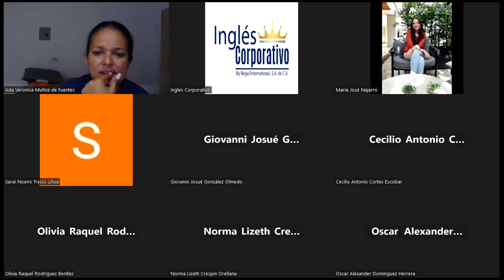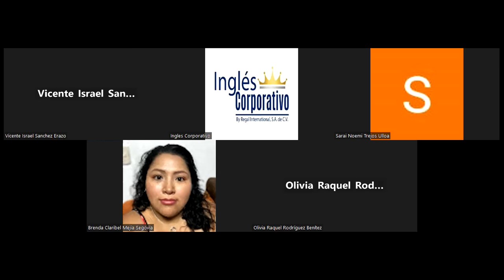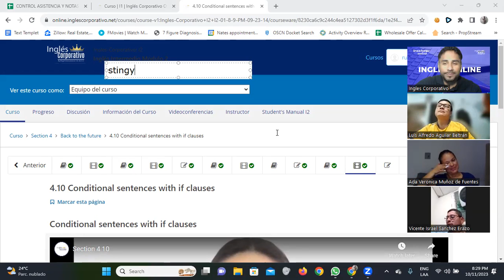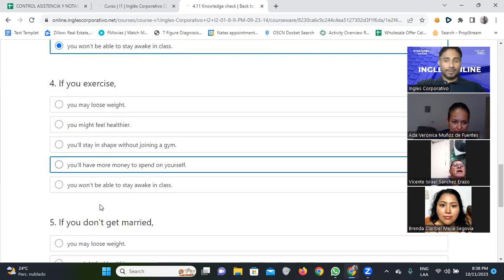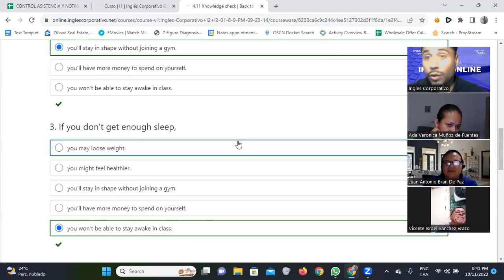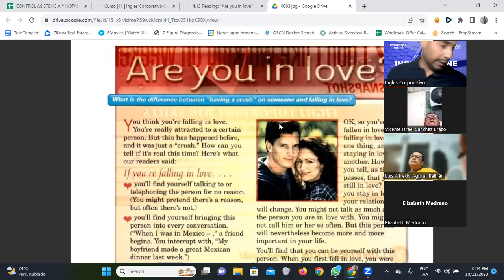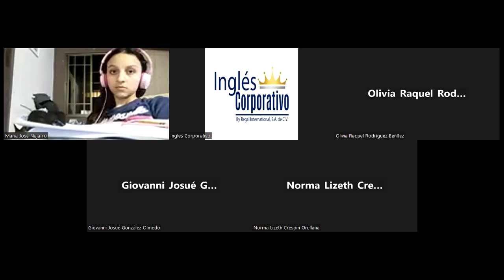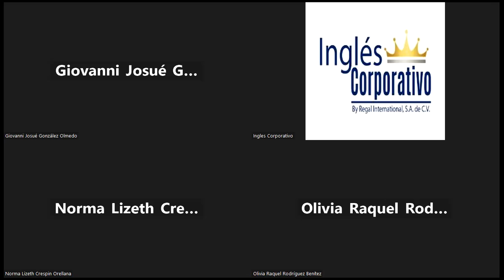SESION 11-11/10/2023-FI-REGA-101-Santos Vasquez-Reading:Are you in love?